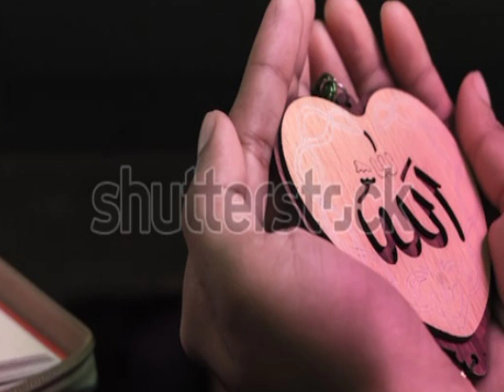Ya Allah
video duration:2:47
published:1jan 2021
SmokeyEye Audio library2021